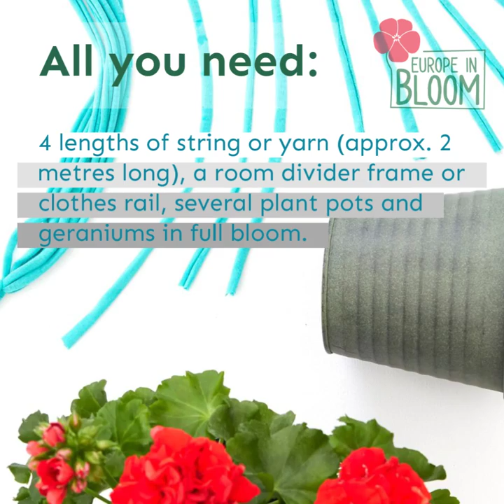DIY Macrame Plant Hanger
The rise in green living 💚 and the current boho trend brings a revival of DIY 🛠️ macramé plant hangers. In this display, several handmade geranium baskets hang on a wooden frame to provide a stunning display of colour 🌈. Small glass jars with cut geraniums add an additional decorative accent. It might look complicated ❌ but it’s easy really. With some string and a little dexterity, basic pots can transform into decorative hanging baskets.